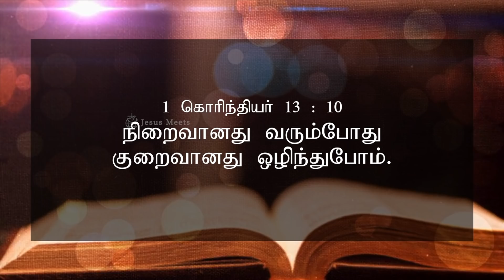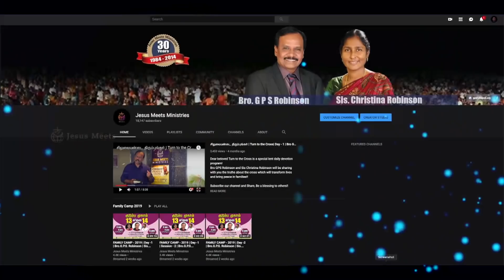அனுதினமும் ஆவியானவரோடு | EVERYDAY WITH THE HOLY SPIRIT | JULY-4 | Bro.G.P.S. Robinson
Everyday with the Holy Spirit is a daily devotion that will help us understand the guidance of the Holy Spirit for that particular day.

Click to Download the Book   “EN SUGAVAZHVU SEEKIRATHIL THULIRKUM”

For Prayers:
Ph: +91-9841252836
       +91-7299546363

To support our ministry:

Ifsc. IDIBOOOAO79

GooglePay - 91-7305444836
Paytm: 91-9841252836